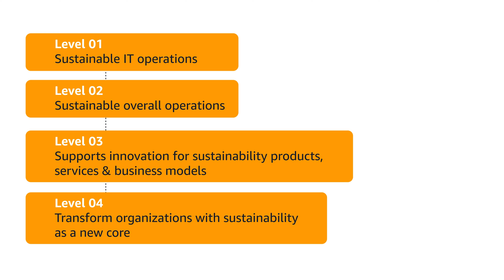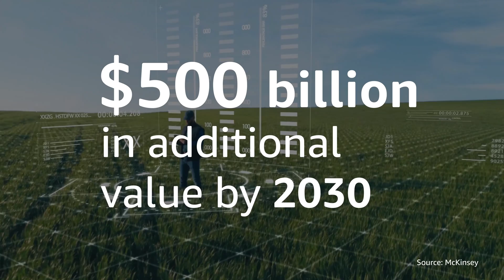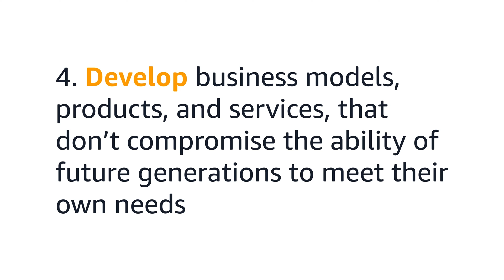Sustainability Masterclass: Transformation using the Cloud | AWS Public Sector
We look at how organizations can identify and implement technology levers to transform themselves to operate as sustainably as possible in all aspects of their business.

Hyperscale cloud is critical in supporting many government organizations to meet their sustainability goals. In this masterclass series we learn how you can harness the power of the cloud to achieve your organization’s sustainability goals with real-life examples and actionable insights.